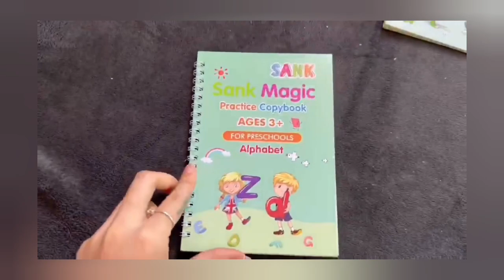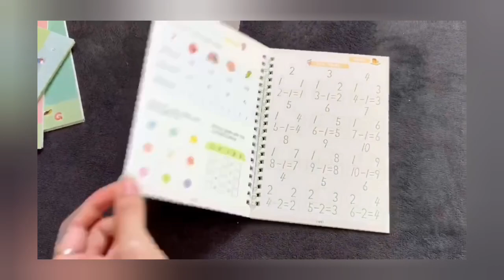Best Montessori Gadgets for kids🧚 / Early Education learning👪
Today I am sharing some Best Montessori Gadgets for kids that not only help you in boosting teaching skills but also in parenting.
You can also buy these products by following links👇

Busy Board Montessori Toys for Toddlers Sensory Toy Preschool Learning Educational Travel Activities For Boys Fine Motor Skills

Available @

Busy Board DIY Montessori Toys Lock Mobile Children Wood Chips Skill Training Parent-Child Game Puzzle Intelligence Development

Available @

4pcs Sank Magic Practice Copybook Pen Preschools Kids Calligraphy English Verison Free Wiping Children Reusable Writing Book

Available @

Magnetic Building Sticks Blocks Toy For Toddlers Montessori Stem Educational Construction Set Magnet Toys For Kids
Available @

keep sharing and liking my video📸
Wait for the next Useful Gadgets video to make your life easy